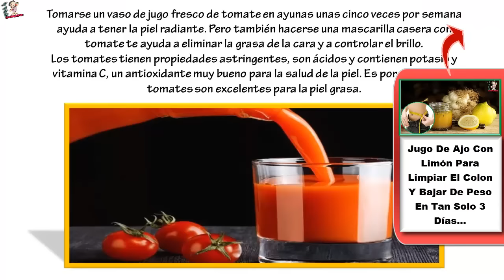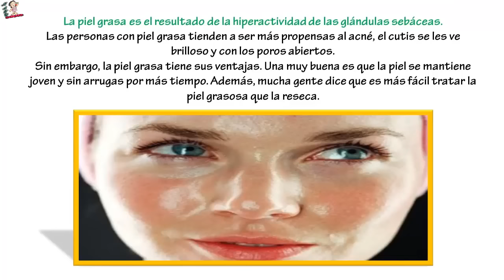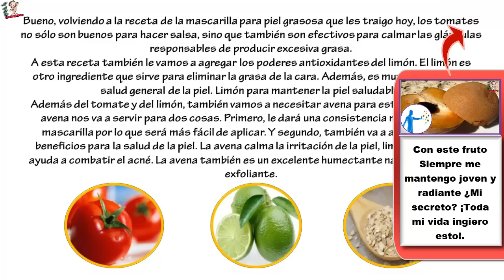🌺🌻🍀 La Mascarilla natural de tomate más popular para piel grasa ¡Dale un Vistazo!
🌺🌻🍀 La Mascarilla natural de tomate más popular para piel grasa  ¡Dale un Vistazo! ... Tomarse un vaso de jugo fresco de tomate en ayunas unas cinco veces por semana ayuda a tener la piel radiante. Pero también hacerse una mascarilla casera con tomate te ayuda a eliminar la grasa de la cara y a controlar el brillo.Los tomates tienen propiedades astringentes, son ácidos y contienen potasio y vitamina C, un antioxidante muy bueno para la salud de la piel. Es por eso que los tomates son excelentes para la piel grasa.

La piel grasa es el resultado de la hiperactividad de las glándulas sebáceas.

Las personas con piel grasa tienden a ser más propensas al acné, el cutis se les ve brilloso y con los poros abiertos.

Sin embargo, la piel grasa tiene sus ventajas. Una muy buena es que la piel se mantiene joven y sin arrugas por más tiempo. Además, mucha gente dice que es más fácil tratar la piel grasosa que la reseca.

Bueno, volviendo a la receta de la mascarilla para piel grasosa que les traigo hoy, los tomates no sólo son buenos para hacer salsa, sino que también son efectivos para calmar las glándulas responsables de producir excesiva grasa.
A esta receta también le vamos a agregar los poderes antioxidantes del limón. El limón es otro ingrediente que sirve para eliminar la grasa de la cara. Además, es muy bueno para la salud general de la piel. Limón para mantener la piel saludable.
Además del tomate y del limón, también vamos a necesitar avena para esta mascarilla. La avena nos va a servir para dos cosas. Primero, le dará una consistencia más sólida a la mascarilla por lo que será más fácil de aplicar. Y segundo, también va a aportar varios beneficios para la salud de la piel.

La avena calma la irritación de la piel, limpia los poros y ayuda a combatir el acné. La avena también es un excelente humectante natural y un suave exfoliante.

Receta para mascarilla casera de tomate.

Ingredientes.
1 tomate maduro.
1 cucharadita de jugo de limón recién exprimido.
1 cucharada de avena.
Se licúa el tomate y se le agregan los otros ingredientes. Se revuelven bien hasta formar una pasta. Se aplica sobre la piel de la cara con excepción del área de los ojos. Se deja por 10 minutos y se lava con agua tibia.
Otra opción
Si eres una persona muy ocupada y estás buscando una receta más rápida, puedes cortar un tomate por la mitad y pasarte la pulpa por toda la cara. Deja el jugo actuar por 15 minutos y después te enjuagas.